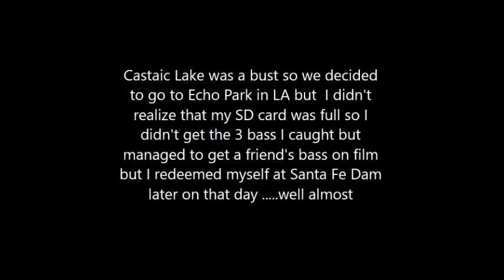Echo Park/ Santa Fe Dam (Read the description please)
Honestly Santa Fe Dam is filthily people leaving line, trash bottles etc. if you go to any body of water please pick up your trash animals and people alike suffer from people leaving all their trash everywhere